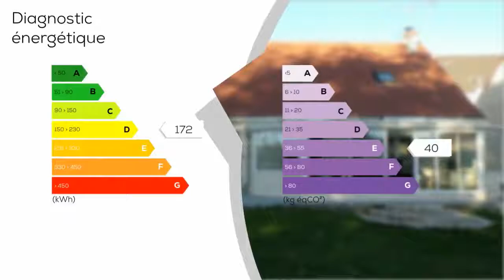A vendre - Maison/villa - BREUIL-LE-SEC (60840) - 6 pièces - 144m²